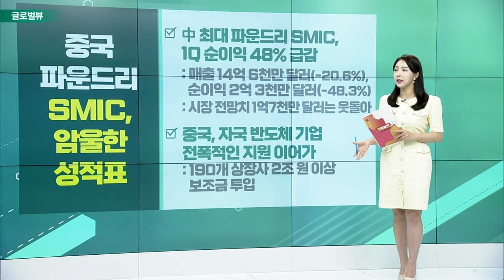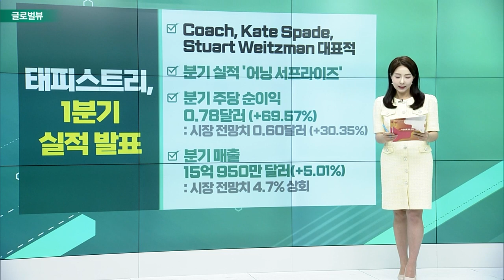애플 협력사 폭스콘, 1분기 실적은? / 중국 파운드리 SMIC, 암울한 성적표 / 태피스트리, 1분기 실적 발표_글로벌 VIEW (20230512)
애플 협력사 폭스콘, 1분기 실적은?
- 1분기 순이익 전년비 56% 급감
- 샤프 지분 관련 173억 대만달러 감가상각… 대규모 손실 원인
- 폭스콘 회장, “투자 사업 관리에 더 노력할 것”
- 최고 재무 책임자, “2분기는 보다 개선 될 것”

중국 파운드리 SMIC, 암울한 성적표
- 中 최대 파운드리 SMIC, 1Q 순이익 48% 급감
- 중국, 자국 반도체 기업 전폭적인 지원 이어가

태피스트리, 1분기 실적 발표
- Coach, Kate Spade, Stuart Weitzman 대표적
- 분기 실적 '어닝 서프라이즈'
- 분기 주당 순이익 0.78달러 (+69.57%)
- 분기 매출 15억 950만 달러(+5.01%)

팩웨스트 급락... 다시 은행 위기 오나
- 일주일 간 예금 9.5% 감소
- 지난 3월 말 총예금 증가했다고 발표한 바 있어
- 장중 -22% 급락… 다른 지역은행주도 하락 이어져